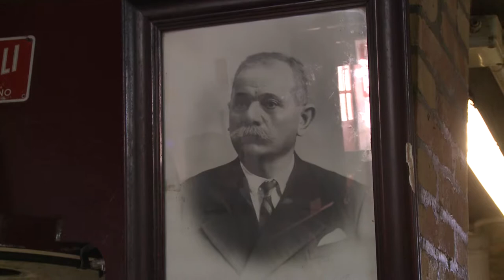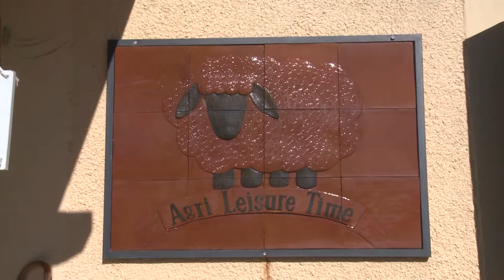Ein tolles IdA-Erlebnis in Spoleto